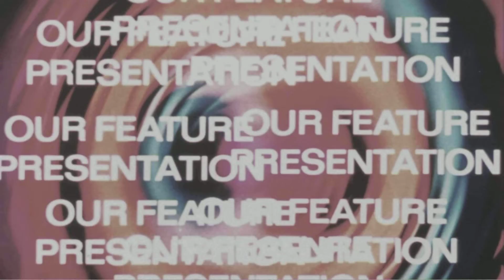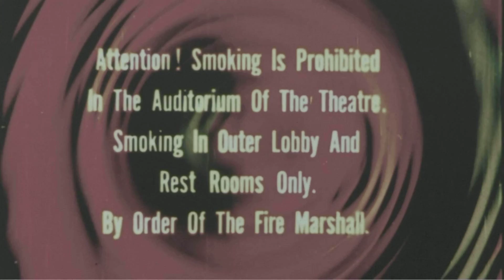Fortress Grossau AAR Part 1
Inauguration of a new series.

This is Combat Mission:  Final Blitzkrieg.  Follow a semi-historic battle in late November, 1944 in the Hurtgen Forrest.

This is part one.  More to come